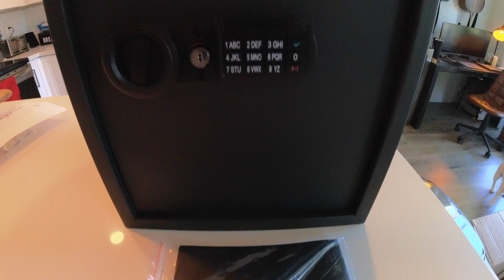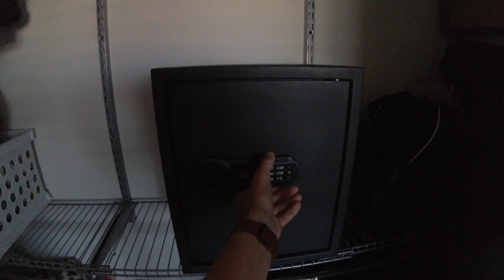RPNB Safe 1.8 Cubic Feet // Sanders Los Angeles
We post videos ONCE A WEEK!

Hi! We are Crystalrose and Kenny Sanders. We are both professional athletes, with crazy, adventure filled lives. Come along with us in our videos/vlogs of our ventures around Los Angeles and other places we might go!